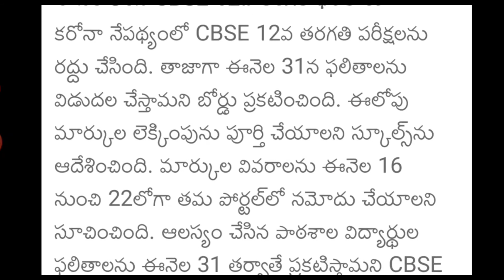ఈనెల 31వ తేదీన ఇంటర్ ఫలితాలు||TS Inter Exam's Results Latest Update in Telugu